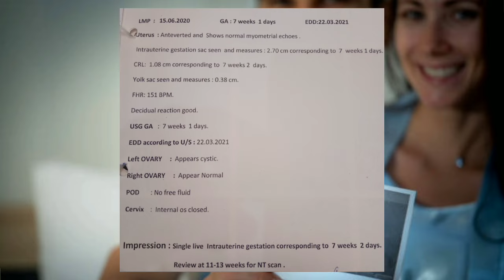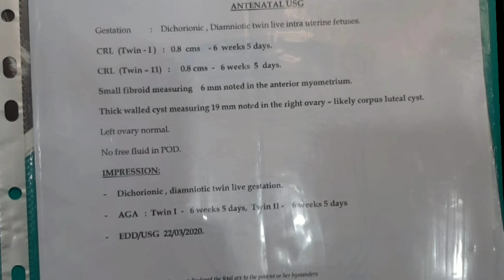Pregnancy First Scan Report Malayalam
Pregnancy first Scan Report Malayalam| Pregnnacy Scan